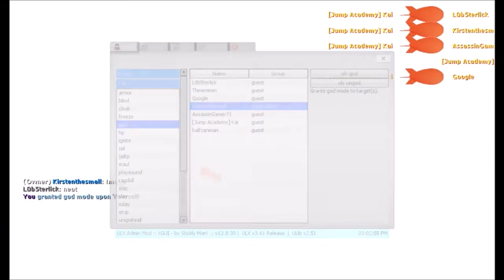Normal day in Sandbox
I decided to check on our server and this is what happened..